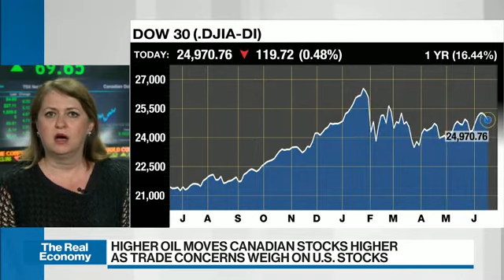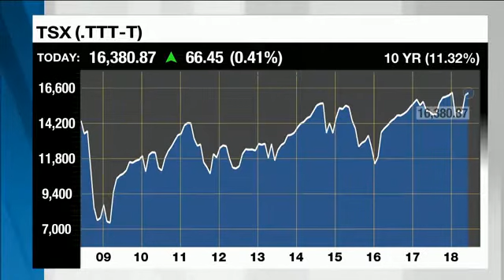Diana Avigdor on BNN Bloomberg The Real Economy (18-JUN-18)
Diana Avigdor, VP/Portfolio Manager/Head of Trading, Barometer Capital Management Inc.: Investors will need to pay "razor-sharp attention" to what sectors they're in